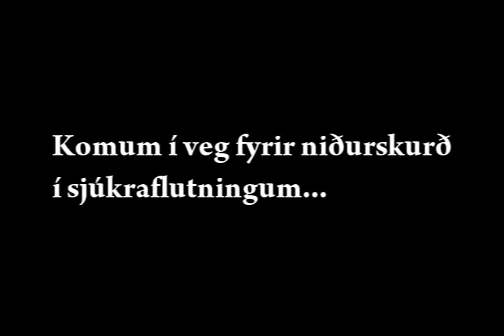Hvað ætlar þú að gera..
Endilega joina þennan group á Facebook

Skerum niður á réttum stöðum!
Ekki í heilbrigðisgeiranum!